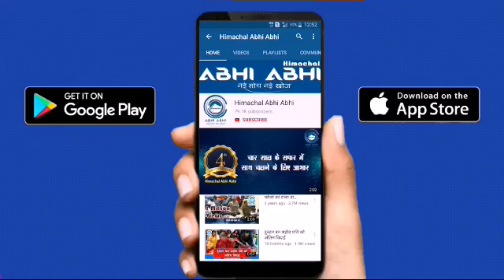दुल्हन की डोली में विदाई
हिमाचल प्रदेश के दूर-दराज के इलाकों में आज भी कहीं-कहीं इस तरह दुल्हन की विदाई होती दिख जाती है। हालांकि,इस तरह की परंपरा बहुत ही कम देखने को मिलती है।